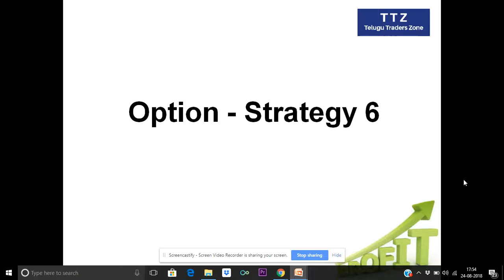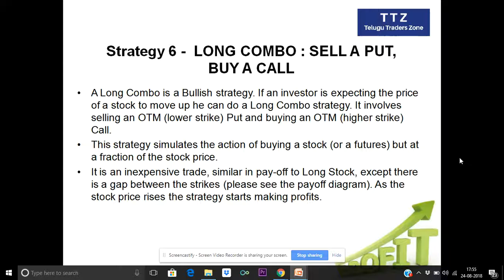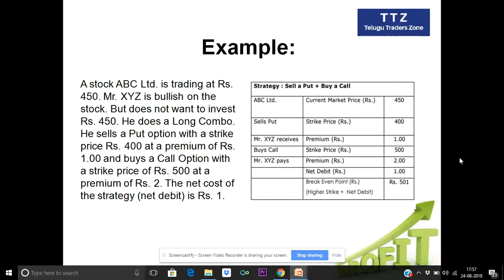Options Strategy 6 In Telugu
Dear All,

Here is the platform to learn Stock Market Basics in Telugu. Understand the importance of Share market in your native Language.